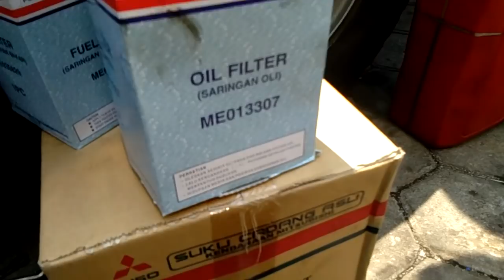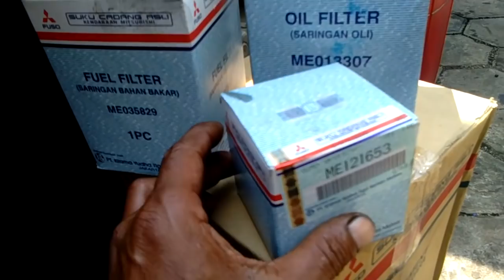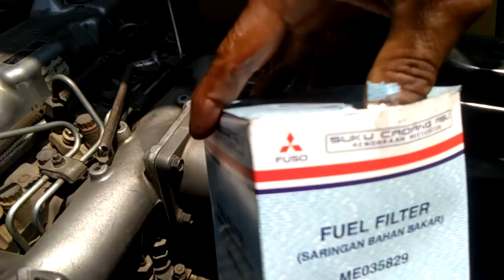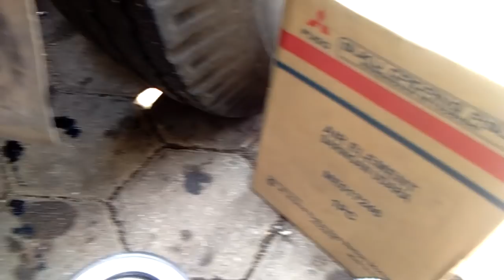Waktu penggantian saringan bahan bakar sebaiknya tidak lebih dari 20.000 kilo meter